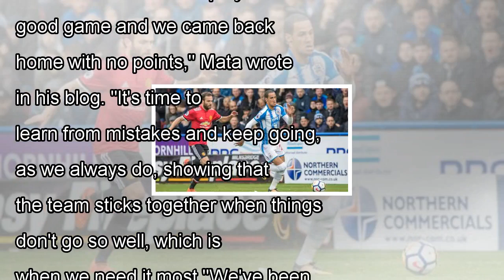Man united's juan mata: it's time to learn from huddersfield mistakes